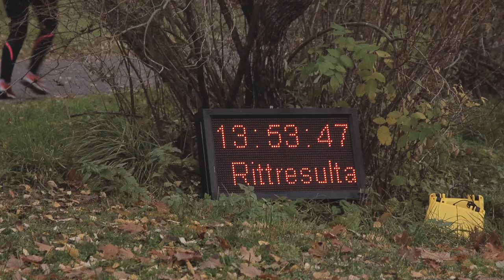Superpokal15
A great day of cyclocross racing when Superpokal Voldsløkka went down in Oslo, October 2015. Fredrik Haraldseth took the win in front of Nicolas Bourdillat and Morten Vaeng.

Edit: Sveinung Gjessing
Camera: Sveinung Gjessing, Simen Aurstad Gjernes, Thomas Larsen Røed
POV: Ole Hem, Kevin Skofteby
Drone: Alf Martin Kollen Evensen